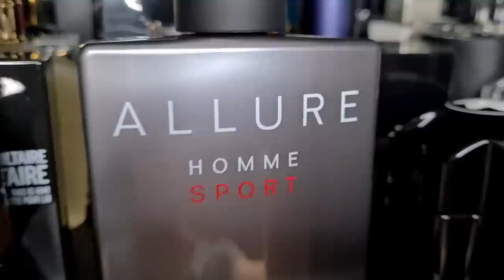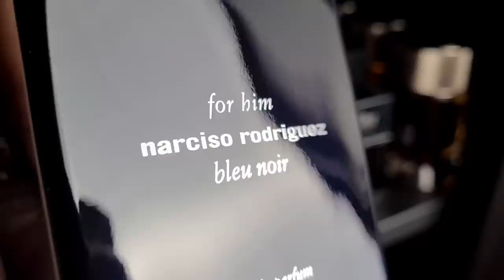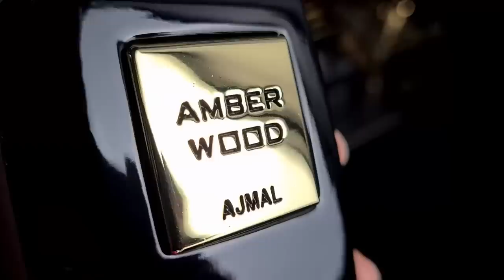Fragrance Picks To Captivate Women: Colognes Women Love On Men!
Colognes Women Love On Men!

10. 0:43 Chanel Allure Homme Sport Eau Extreme U.S 🇺🇸

9. 2:03 D&G The One EDP

8. 3:19 Narciso Rodriguez Bleu Noir EDP

6. 8:20 Parfums de Marly Sedley

5. 9:35 Tom Ford Noir Extreme

3. 12:29 Prada L'Homme

2. 13:13 YSL La Nuit de L'Homme Bleu Electrique (Discontinued ☹)
Clone: Iconic Nuit Grandeur

1. 14:22 Viktor & Rolf Spicebomb Extreme

⭐ MY FAVORITE FRAGRANCES TO SMELL ON A MEN 😍 FAVORITE MENS COLOGNES

⭐ TOP 10 MASCULINE SUMMER COLOGNES 🌴 FRESH LONG LASTING FRAGRANCES 💥